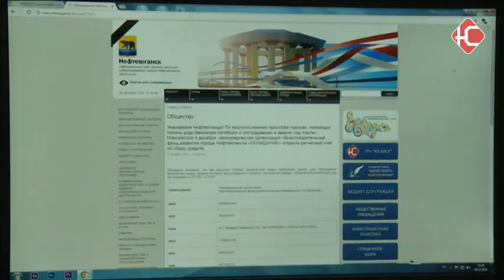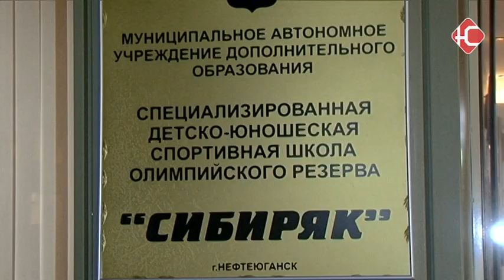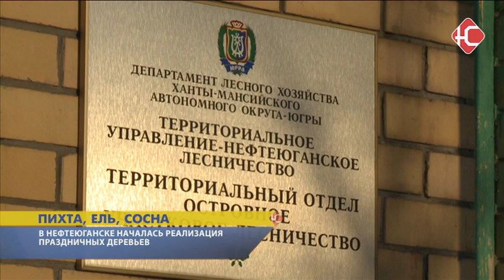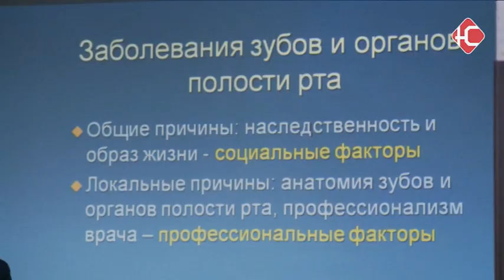Новости 12 12 2016